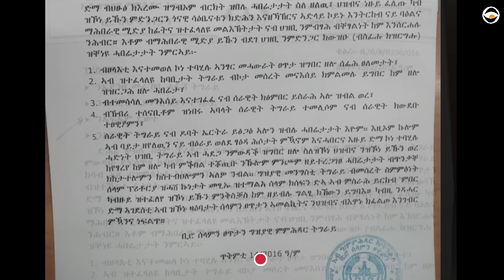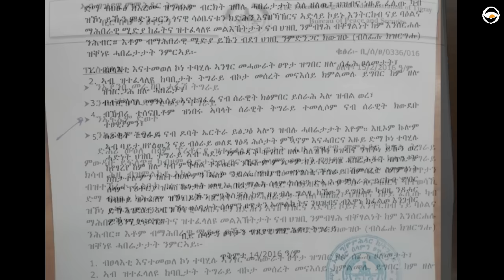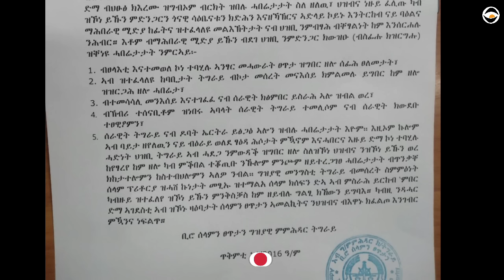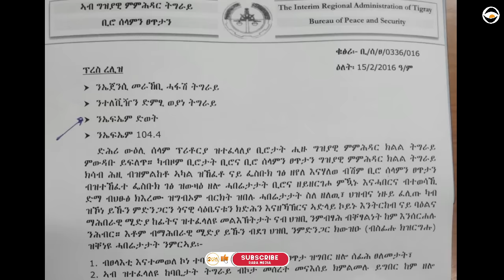ኣኼባ ህወሓት ንምንታይ?/ግዝያዊ ምምሕዳር ይካየደለይ ኣሎ ዝበሎ ወፍሪ/ምንቅስቓስ ሰራዊት ኢትዮጵያ ኣብ ራያ